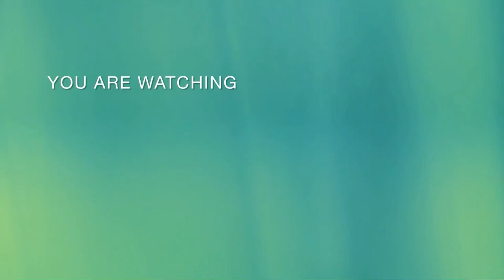My short visit to Lachen II 2022